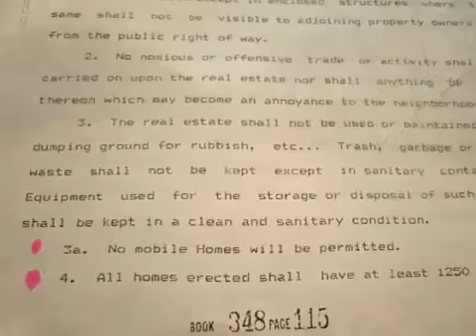Real estate for sale in Brooks Kentucky - MLS# 1382955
25 Cabin Creek
Brooks Kentucky 40109
MLS# 1382955

16.3 ACRES OF SLOPED HEAVILY WOODED AND WILDLIFE ABUNDANT VACANT LAND JUST MINUTES FROM THE I-65 BROOKS INTERCHANGE IN BULLITT COUNTY. THIS PROPERTY COULD BE IDEAL FOR BUILDING YOUR DREAM HOME. THIS HUGE TRIANGULAR SHAPED PIECE OF LAND IS LOCATED IN THE CABIN CREEK SUBDIVISION AT THE END OF CABIN CREEK COURT. ACTUAL ROAD FRONTAGE IS APPROXIMATELY 35 FEET WHICH IS ONE OF THE TIPS OF THE TRIANGLE. DEED RESTRICTIONS REQUIRE A PERMANENT RESIDENCE OF NO LESS THAN 1250 SQUARE FEET. TRAILERS MOBILE HOMES AND BUSINESSES ARE NOT PERMITTED. VERIFICATION AND INSTALLATION COST OF ALL UTILITIES AS WELL AS A PERK TEST SHALL BE THE RESPONSIBILITY OF THE BUYER. PUBLIC WATER IS AT THE STREET.THE FRONT TIP OF THIS PROPERTY CLOSEST TO THE STREET HAS POWER LINES OVERHEAD AND NO STRUCTURE CAN BE BUILT BELOW THESE LINES. THIS IS A VERY NICE SUBDIVISION WITH MANY HIGH END HOMES NESTLED WITHIN. A COPY OF THE SURVEY AND DEED RESTRICTIONS ARE ENCLOSED AMONG THE NUMEROUS PHOTOS CONTAINED IN THIS LISTING. LONG TIME OWNERS HAVE PRICED THIS PROPERTY FOR IMMEDIATE SALE. CALL LISTING AGENT FOR MORE INFO.